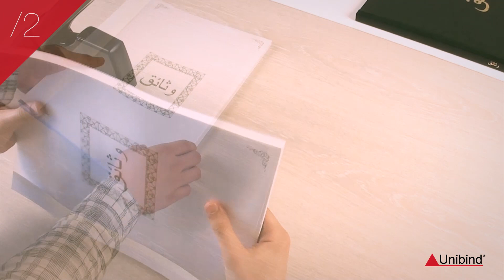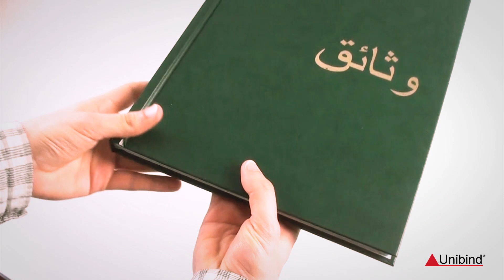Unibind - Secure Binding Instructions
1. Bundle the sheets with the endsheets. Make sure the adhesive strips are on the outside.
2. Staple the bundle together.
3. Insert the bundle in the cover.
4. Center the cover (spine down) on the heating element.
5. When the light turns green: center the cover on the cooling element.
6. Remove the strips from the adhesive
7. Paste the adhesive sides on the inside of the cover.